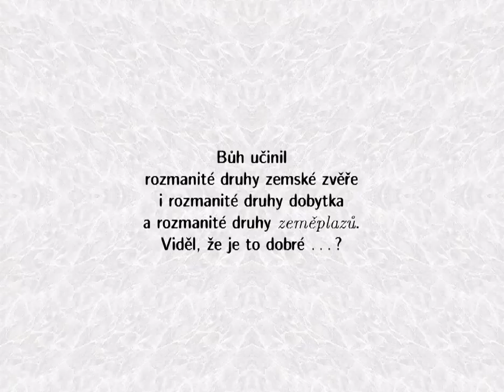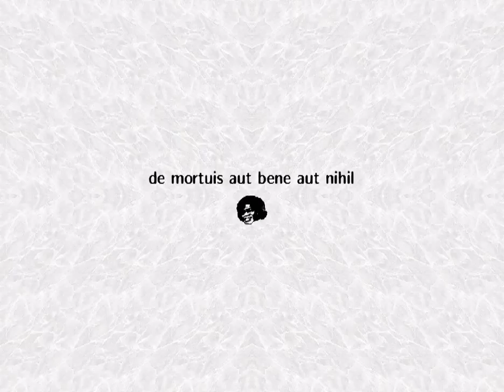zemeplaz - Broncs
4th place in pc demo compo at Syndeecate 2002

Credits:
code: redooks (24 yo)
direction: paollaa (29 yo)